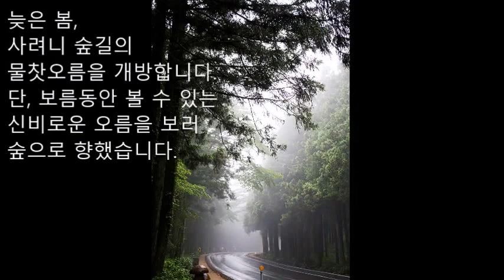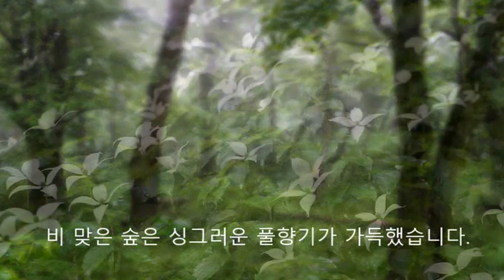따라오sayYO_2_비오는 사려니 숲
travel movie
made by ppang
한국여행, 세계여행, 제주여행
Korea, World, Jeju travel